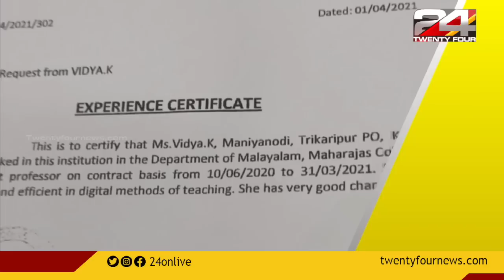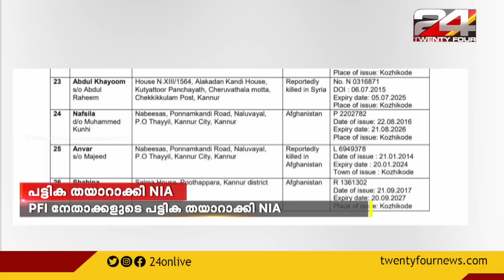വാർത്താമഴ | Christina Cherian | 24 June 2023 | 24 NEWS